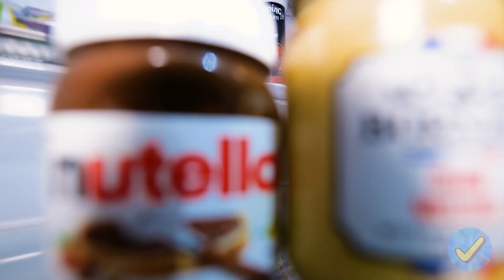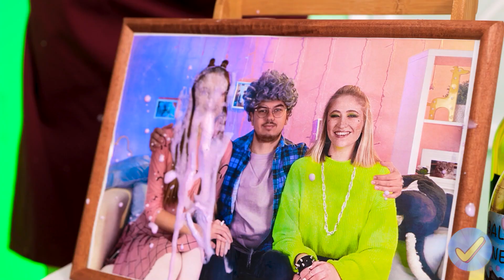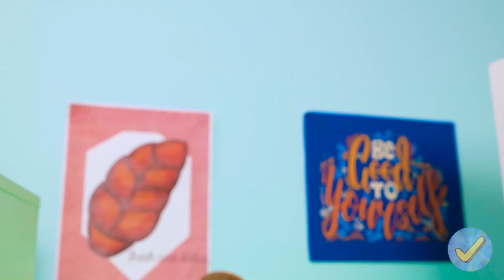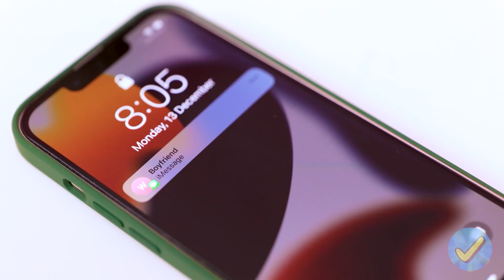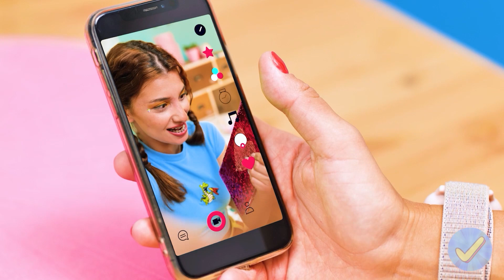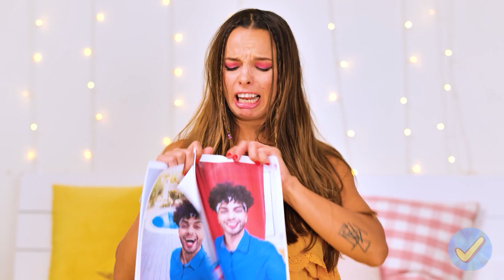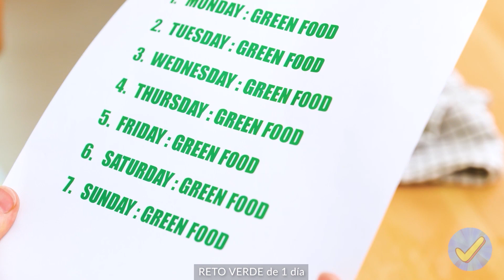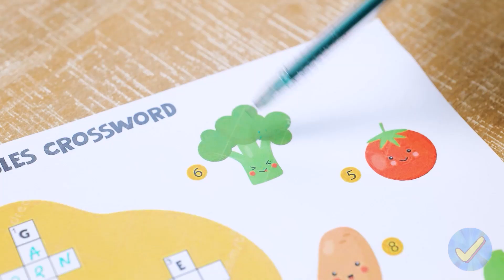Hermana buena vs. MALA || ¿QUIÉN ES QUIÉN? Problemas graciosos de hermanos por Desafío Aceptado